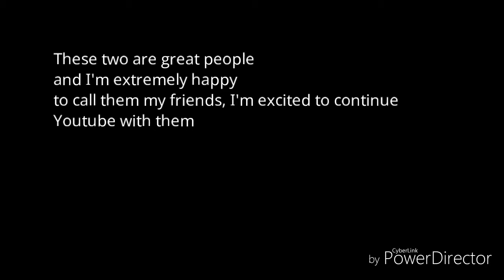Shane and Kyle tribute (I'll be there for you)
song: I'll be there for you
Artist: The Rememberance